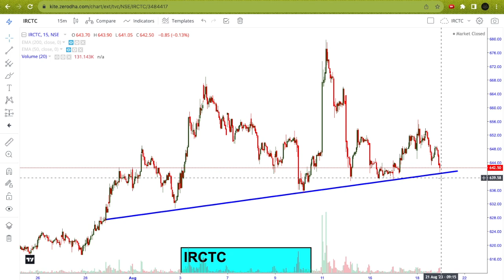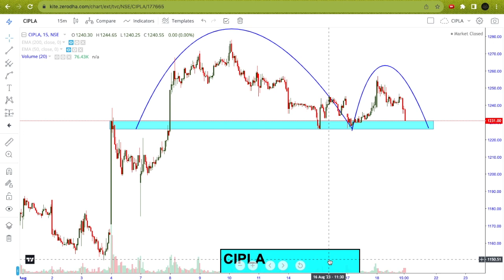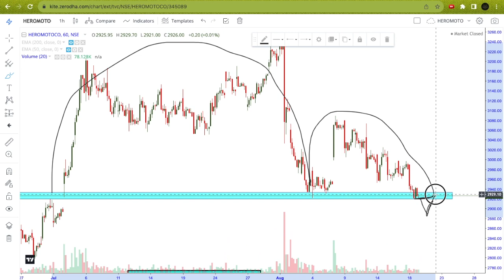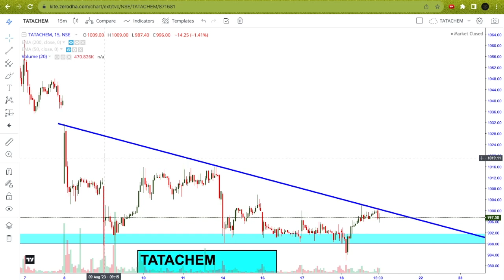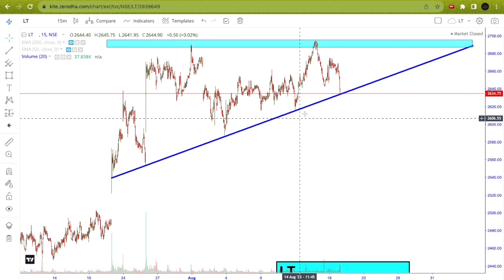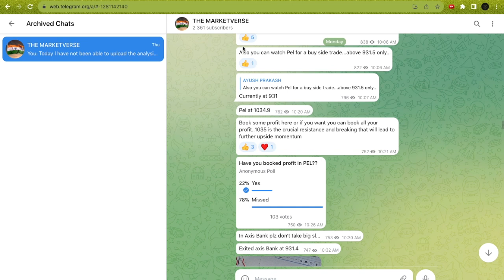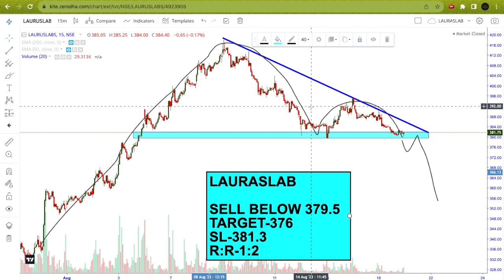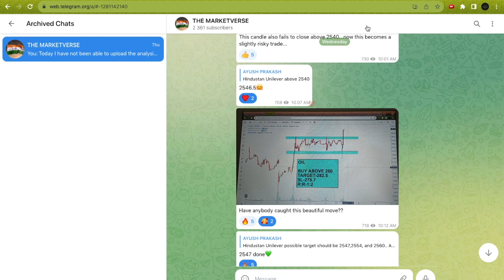Best Intraday Stocks For Tomorrow ( 21 AUGUST 2023 ) | Best Stocks to Trade Tomorrow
In this video - 5 Best Intraday stocks with reasons for 21 AUGUST 2023 (MONDAY).

21/08/2023 share market
21 AUGUST 2023 Intraday
21 August intraday stocks
21 AUGUST  intraday stocks
21 August intraday trading
stocks for  21 August
Intraday for 21 August